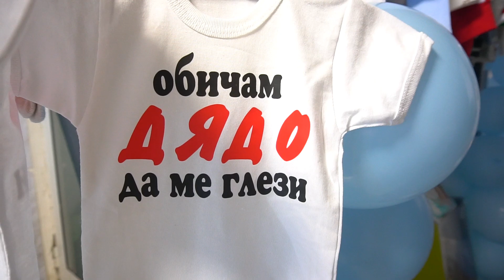Изписване на Бошко 24.08.2024г Live Видео Студио Жорж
Видео Заснемане 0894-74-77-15 Студио Жорж